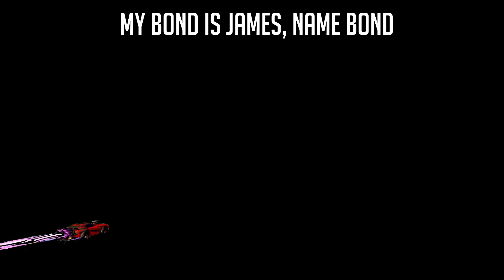ASTON MARTIN DB5: PARERI, ANALISI e 1v1 - Rocket League ITA